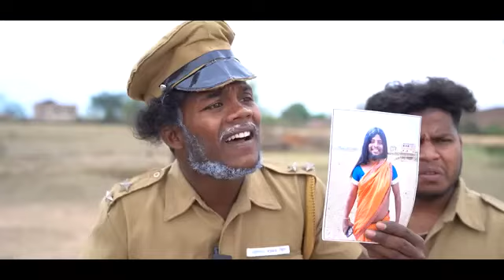KIDNEP || कीड़पेन || REALFOOLS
KIDNEP
KIDNEP realfools
suraj rox new vidio
suraj rox new funny video
suraj rox team
Si
किडनेप रियलफ़ूल्स
suraj rox funny reels video instagram reels downloader for instagram reels downloader live student today in hindi question was like you are my love and share your contact number send me kyu
suraj best friend comedy video
akhilariya
realfools
TRT
r2h
all comedy video